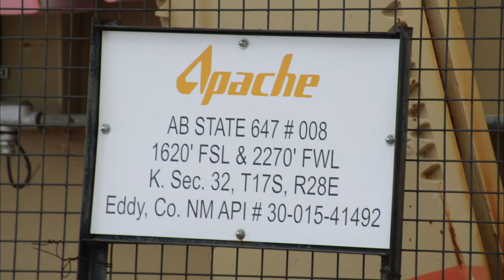Apache AB State 647 No. 008 Well Site, Eddy County, NM (November 2020)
Apache
AB State 647 #008 Well Site
Artesia, Eddy County, NM
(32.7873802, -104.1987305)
Filmed 11/8/2020